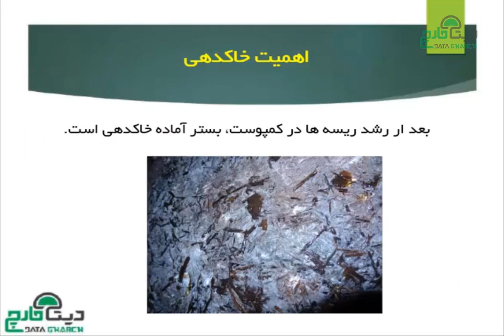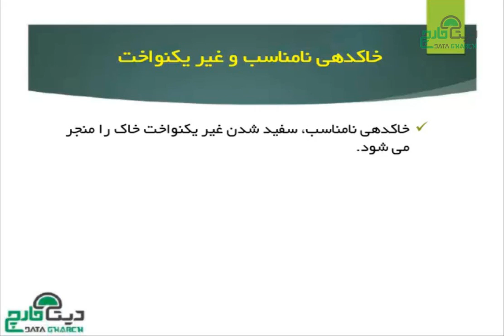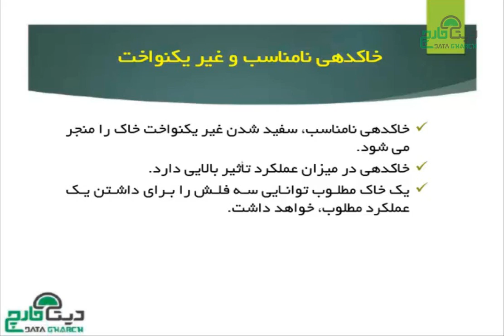khakdehi datagharch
خاکدهی صحیح در قارچ دکمه ای
casing soil